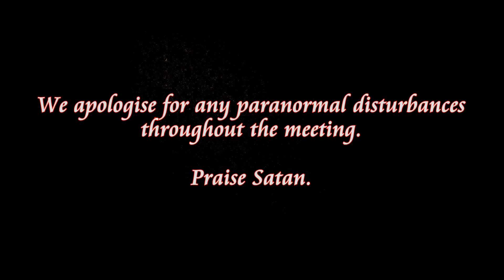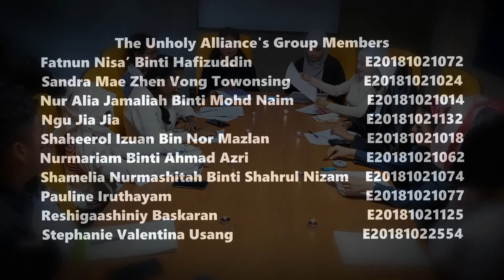A Make Believe Meeting - The Unholy Alliance's Decision-making Meeting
In accordance to one of our Diploma in English course subjects' assignment requirements, Organising Meetings (BIK1243), in a group of ten, we decided to call ourselves the Unholy Alliance, consisting of the characters:

- Fatnun Nisa' as Pennywise
- Nurmariam as Bella Cullen
- Reshigaashiniy as Valak
- Jia Jia as Esther
- Alia as Casper, the Friendly Ghost
- Pauline as Annabelle
- Stephanie as Moaning Myrtle
- Shaheerol as Chucky
- Shamelia as a mummy
- Sandra as a pocong

to plan the 'Event of the Millenium'.